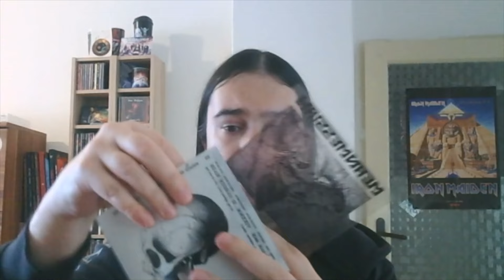Recenze: Mean Messiah - In Infinite Illusion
Dneska mám pro vás hudební recenzi.
"Tuzemští Mean Messiah jsou na scéně více než deset let a za tu dobu stihli vydat tři desky a jedno EP. Lídrem kapely je Dan Friml, který kromě toho, že je muzikantský všeuměl, je známý především jako hudební producent, mistr zvuku a majitel nahrávací studia The Barn. Za bicími najdeme Miloše Meiera a baskytaru má na starost  Lenka Čechová. Třetí deska Mean Messiah dostala název „In Infinite Illusion“ a za čtyřicet minut stihne nabídnout osm songů..."
VIDEOKLIP: